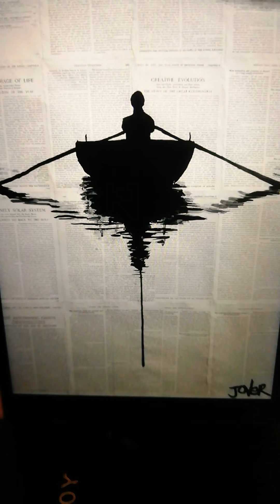Εσύ είσαι η καλή είδηση